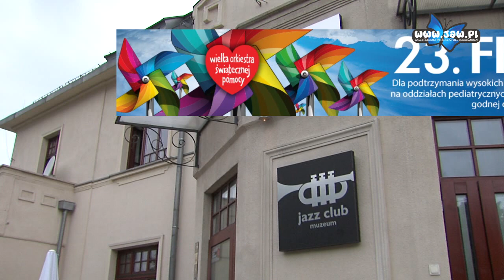Jazz Club Muzeum gra z WOŚP – zobacz harmonogram koncertów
W tym roku do Wielkiej Orkiestry Świątecznej Pomocy przyłączył się Jazz Club Muzeum. Dzięki właścicielom klubu już od godziny 17 na scenie będą występować zespoły muzyczne grające różnorakie gatunki.

Jako pierwszy, o godzinie 17 na scenie pojawi się zespół Django/Pawilon. O godzinie 18 będzie nieco bluesowo – zagra B.R. Band. Wraz z nadejściem godziny 19 usłyszymy mocne, heavy metalowe brzmienie w wykonaniu zespołu Biały Szum. W harmonogramie znajdą także coś dla siebie fani muzyki alternatywnej – o godzinie 20 na scenie pojawi się AntyKwartet. Sporą dawkę hard rocka zaserwuje o godzinie 21 zespół 8 lat w Tybecie. Na koniec ponownie – Django/Pawilon. Zapraszamy!